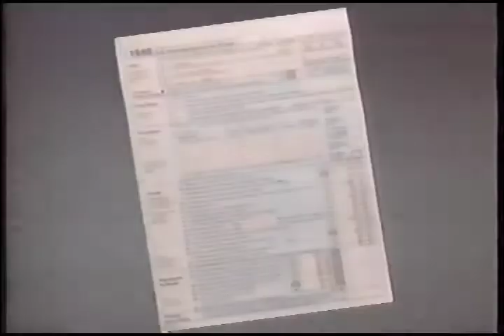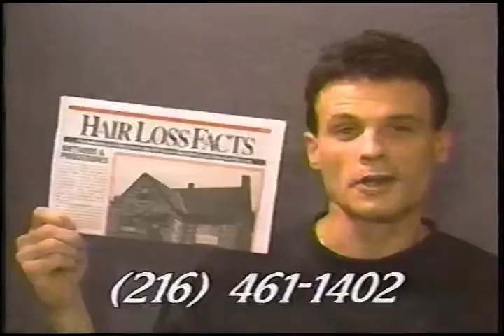90s Public Access TV Commercials